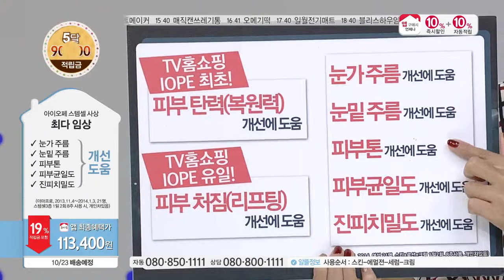[홈앤쇼핑] 아이오페 스템셀 세트